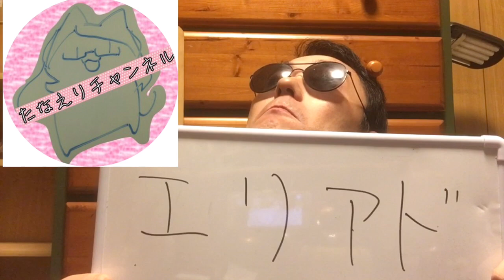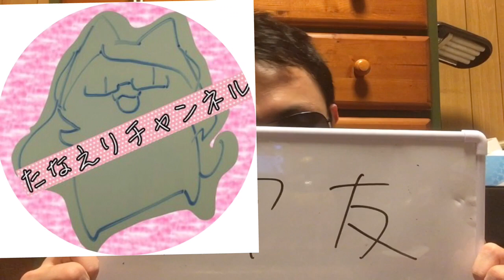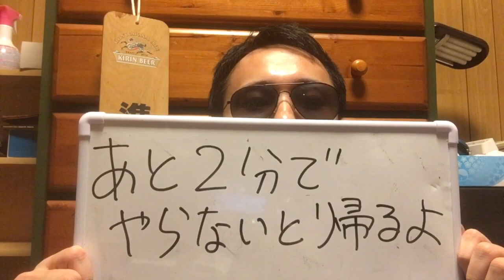【3年B組クラロワ先生】 授業を始めます！特別講師:たなえり先生【ぼんじゅうる】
今日は英語の授業です。特別講師として、たなえり先生に手伝ってもらいました。
よろしくお願いします！

ぼんじゅーる じゃないよ、ぼんじゅうるだよ。
クラッシュロワイヤル などmirrativで配信してます。